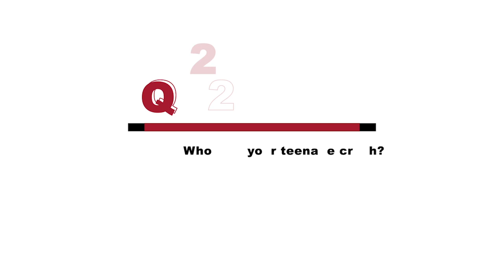Take 5 with Jonathan Gillard Daly | "Much Ado about Nothing"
What's the craziest (and sweetest!) thing that actor Jonathan Gillard Daly has done for love? Get to know the story of Jon's last first date & more as the hilarious romantic comedy "Much Ado About Nothing" begins performances in just one week.

Enjoy more great love stories and sidesplitting slapstick at this Shakespearian favorite